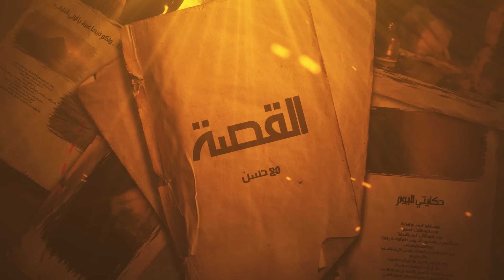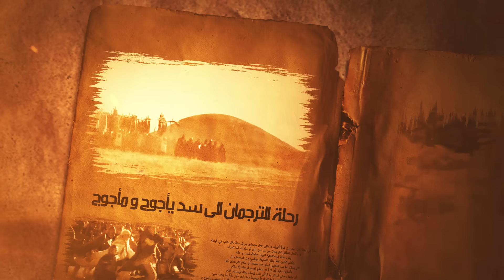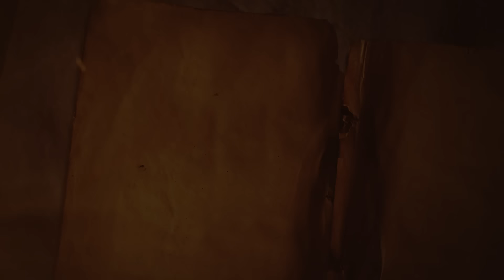هذا الرحالة وصل الى سد يأجوج ومأجوج، اسمعوا أغرب رحلة في التاريخ! - برنامج القصة | مع حسن هاشم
قصة أغرب رحلة في التاريخ، رحلة سلام الترجمان الذي ذهب فيها الى سد يأجوج ومأجوج أو سد ذي القرنين في العصر العباسي ، ما سأرويه اليوم هو أغرب قصة في التاريخ !!
تيك توك
ALHASHIM_HASAN

ضمن سلسلة القصص والأساطير والروايات التاريخية والعربية في برنامج القصة - مع حسن هاشم